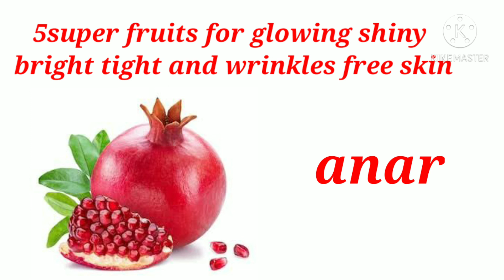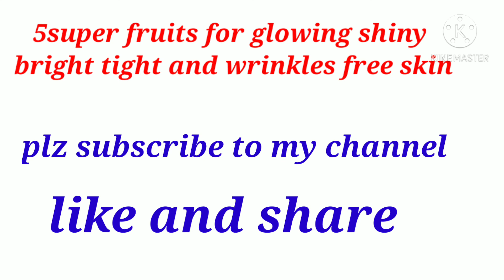5super fruits for glowing bright shiny tight wrinkle free skin.